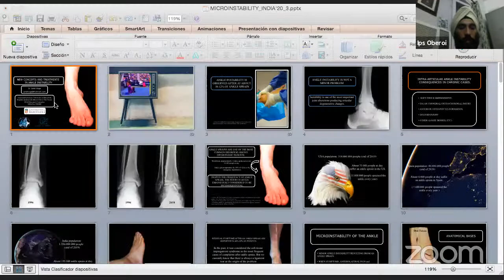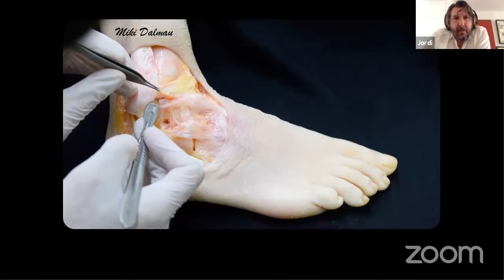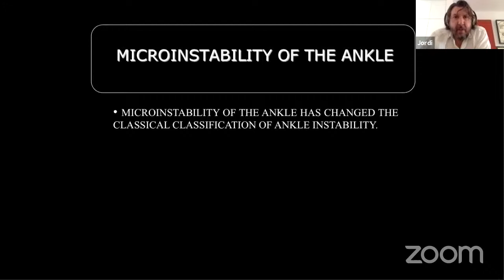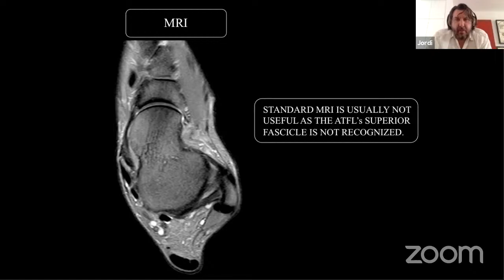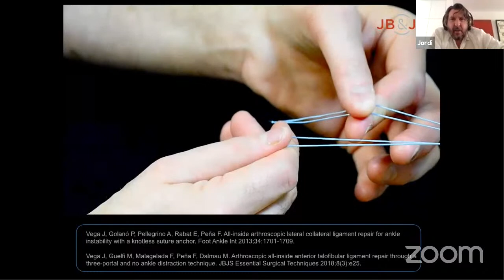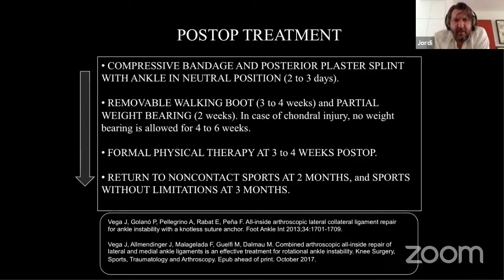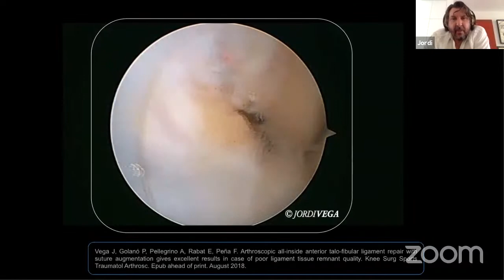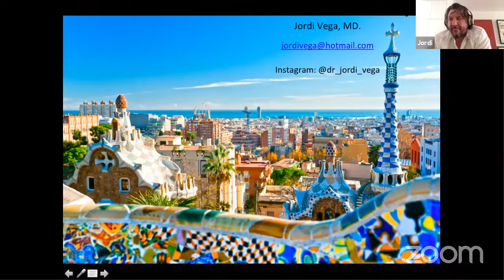IAS Live Webinar: 61- New Concepts & Treatments In Ankle Instability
Speaker:
Dr Jordi Vega
Associate Professor, University of Barcelona, Spain
President, Minimally Invasive Foot & Ankle Society (MIFAS)

On
IAS YouTube Channel:

Moderators:
Dr SR Sundarrajan Dr Abhishek Nerurkar
Dr IPS Oberoi, Dr Swarnendu Samanta

Coordinators:
Dr Sandeep Biraris, Dr Pradip Nemade
Executive Committee IAS